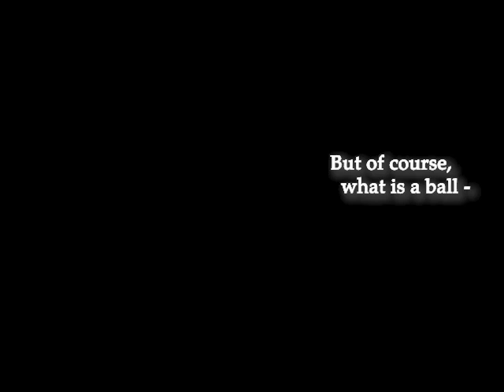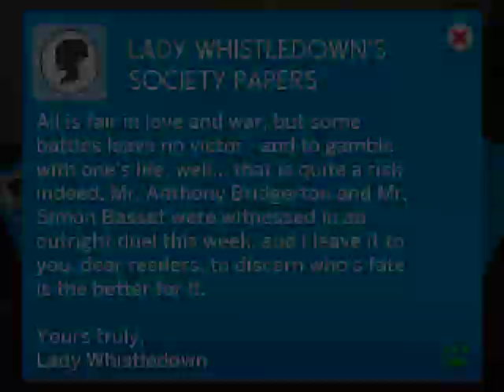Sims 4 Mod Trailer: Regency Romance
Coming August 5th: Regency Romance, a mod inspired by the popular Bridgerton Netflix Series.

Complete with two new aspirations, a new event, new skill, and more, this project has been in the works for months.

MOD NOW AVAILABLE!  Please also download the mod guide for full features and walk-through.

I'll be uploading to ModTheSims later this afternoon!

PS - I'm still looking for beta testers, so if you have a chunk of time to help play-test this I'd be forever in your debt!  DM here or on Tumblr and I can send the beta test link.

Thank you SO MUCH to one of my favorite creators, Gilded-Ghosts, who let me use their Regency Reverie collection to help make this trailer.  Here is a link to this collection and please consider supporting them - they do great work!